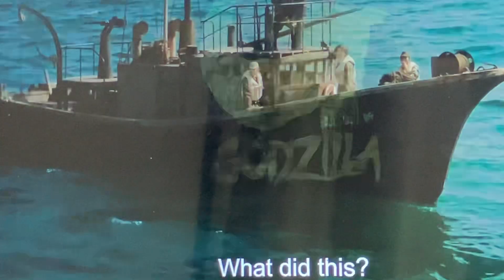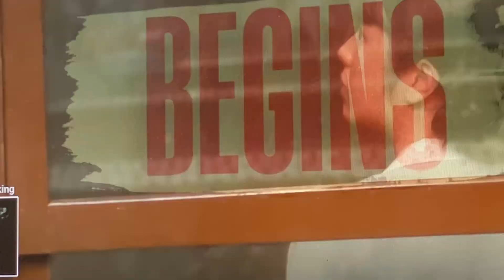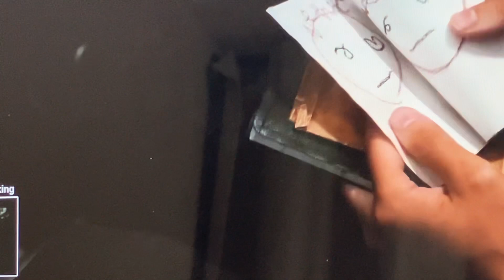Godzilla Minus One Is The Sequel To Godzilla 2014 We SHOULD Have Got!!!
**On sale from 30.99-$24.99

* Get Yourself This Unique Giganotosaurus Crafted Quality Product In The Link Below For Only $24 With Shipping!!! Accept Offers Depending On Price Offer.

***Clink the link below to see more detail pics of the articulated v-rex and information of this product. Only $12.99 with shipping

Clink the link below to buy theses at affordable price !

Send offers for a chance to get this discount (offers accept/decline based on price sent).

* Get Yourself This Unique Giganotosaurus Crafted Quality Product In The Link Below For Only $30 With Shipping!!! Accept Offers Depending On Price Offer.

*Please Make a purchase of this awesome custom MUTO today! Will package with care!

Check out the link below for more details and to get your own unique Godzilla vs biollante micro playset!

Click link below to see more detail pics and listing of this Ironhide!

Link below to see details and sale listing of our new shmonsterarts male muto  item !

Other Authentic Homemade Items For Sale Below!

link to purchase this Arcee item here!

Click link below to purchase our affordable homemade authentic item!

*Buy homemade squid game pink solder action figure here :

Buy our authentic Affordable Homemade Toys Below !

-Squid Game Figure item here!

-Transformers ROTB Optimus: